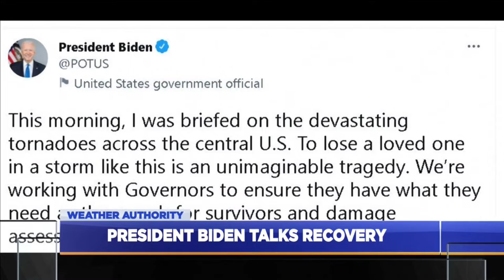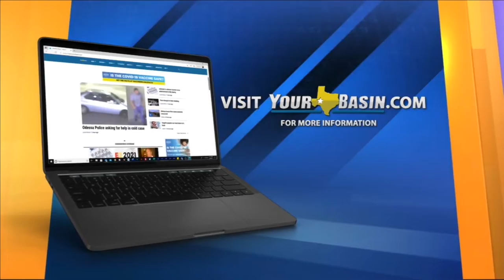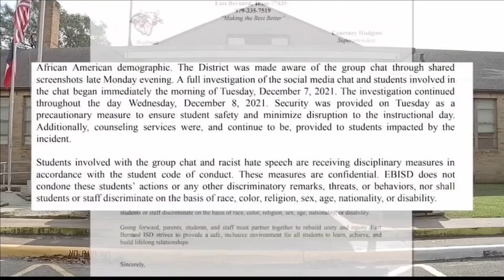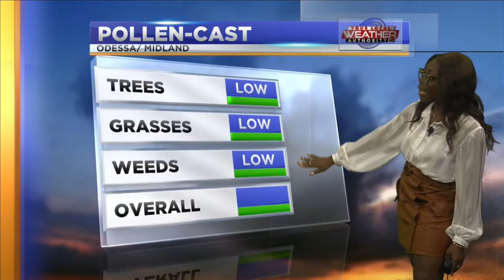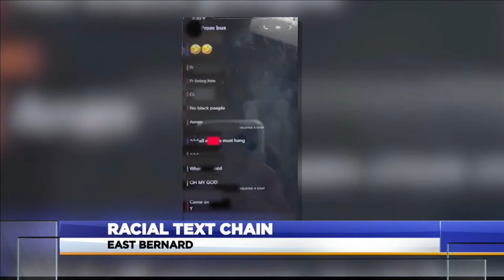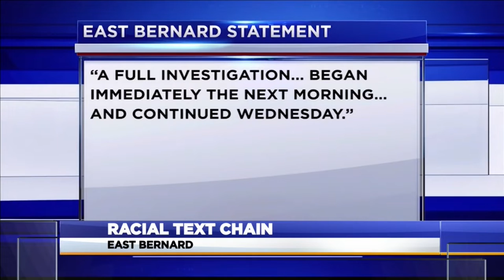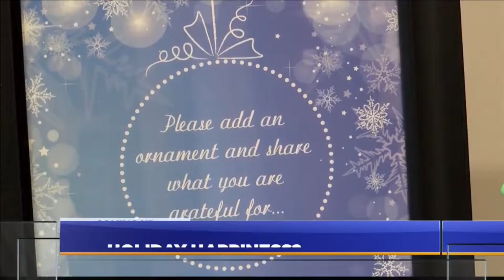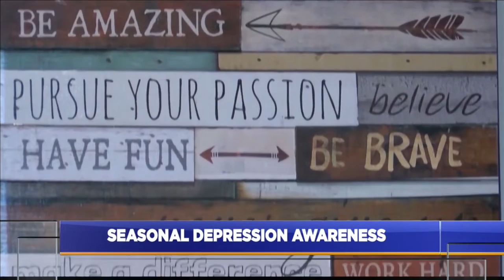ABC Big 2 News at 10:00 p.m., Sunday, December 12th